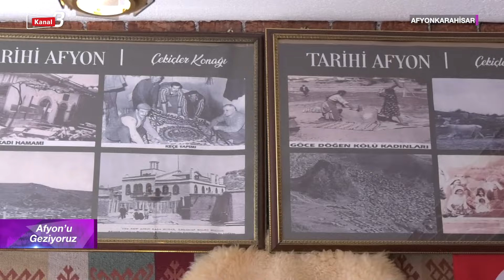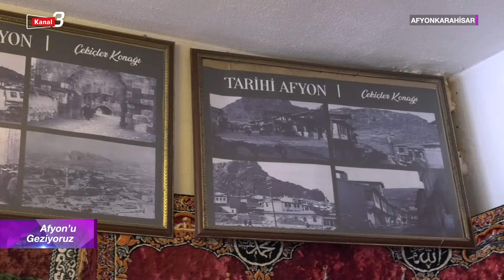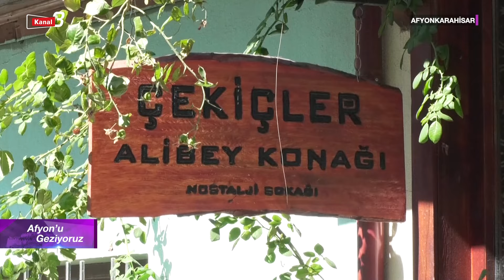Afyon'u Geziyoruz | 13 Ağustos 2024